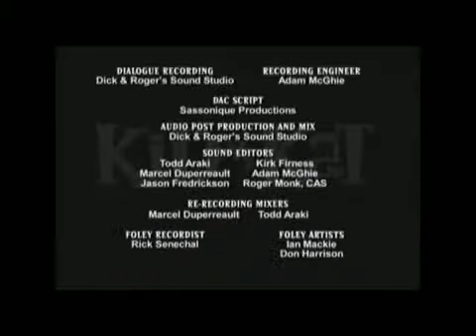Kid vsKat - You'll Be Show Sorry